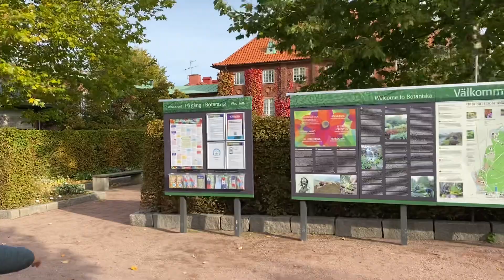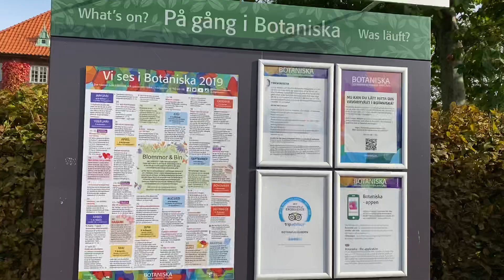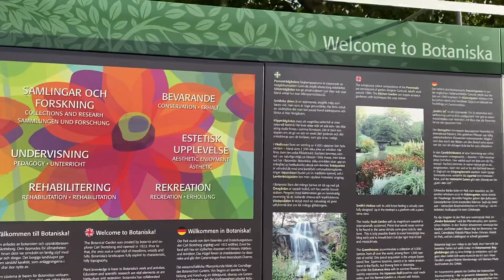16 October 2019